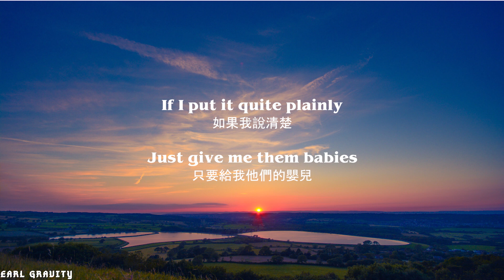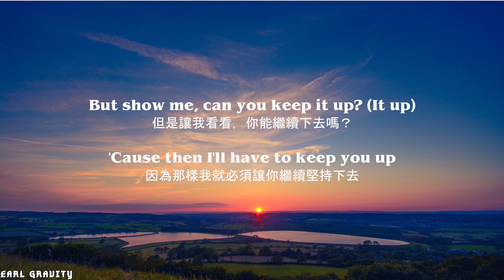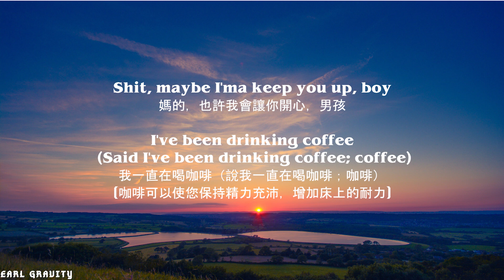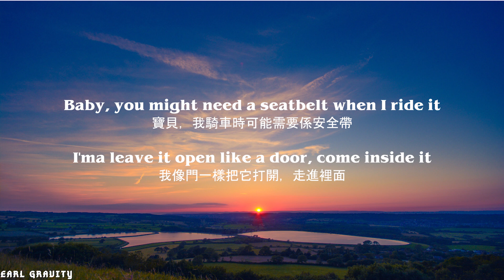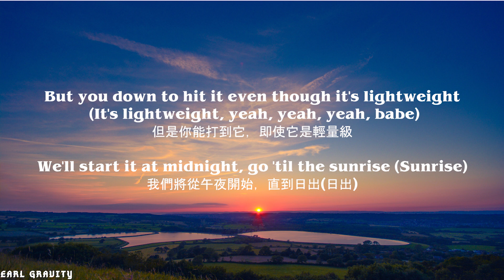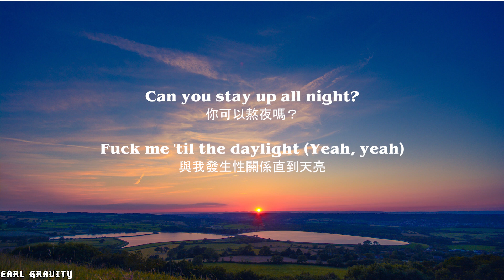Ariana Grande - 34+35(中文歌詞字幕)Lyrics